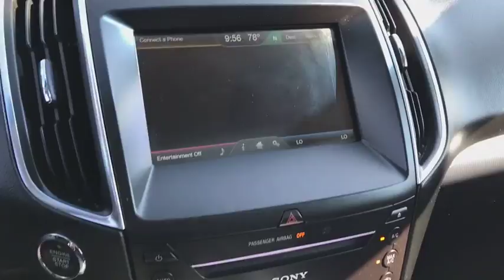2015 Ford Edge London, Springfield, Columbus, Dayton, Hilliard, OH P10775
Magnetic Metallic U 2015 Ford Edge available in London, Ohio at Buckeye Ford. Servicing the Springfield, Columbus, Dayton, Hilliard, OH area.

Buckeye Ford
110 Us Highway 42

This 2015 Ford Edge features: Navigation System, Panoramic Sunroof, Heated Rear Seats, Heated Steering Wheel, Remote Vehicle Starter, Push Button Start, SYNC System, My Ford Touch, Accident Free Carfax History Report, Carfax 1 Owner, Lease Turn In, Sony Premium Audio System, BLIS Blind Spot Information System, Power Liftgate, Rear Back Up Camera, Bluetooth / Phone Hookup, 3.5L V6 Ti-VCT, 6-Speed Automatic with Select-Shift, AWD, Ebony w/Perforated Leather Trimmed Heated/Cooled Buckets, 12 Speakers, Automatic temperature control, CD Player, Class II Trailer Tow Package w/Trailer Sway Control, Front dual zone A/C, Garage door transmitter, Heated door mirrors, Leather Shift Knob, Memory seat, Overhead console, Power Converter 110V Outlet, Power door mirrors, Power driver seat, Power passenger seat, Power windows, Rear Parking Sensors, SiriusXM Radio, Speed control, Telescoping steering wheel, Tilt steering wheel, Wheels: 20 Premium Polished Aluminum.brbrOdometer is 575 miles below market average!brbrBuckeye Ford has been selling and servicing customers in London, Columbus, Springfield, Dayton, Grove City, Galloway, Plain City, Hilliard, Delaware, Dublin, Urbana and the surrounding communities for 30 years. We carry all makes and models including new and used Ford trucks, cars, vans, Super Duty trucks. F-150s, F-250s, Taurus, Fusion, Focus, Escape, Edge, Explorer, Expedition, Mustang, Fiesta and a wide selection of other pre-owned cars such as Dodge, Jeep, Nissan, Chevrolet, Buick, GMC, Hyundai, RAM, Chrysler, Honda, Toyota, Kia. WE WILL BUY YOUR CAR EVEN IF YOU DON'T BUY ONE FROM US! ALL TRADES WELCOME!